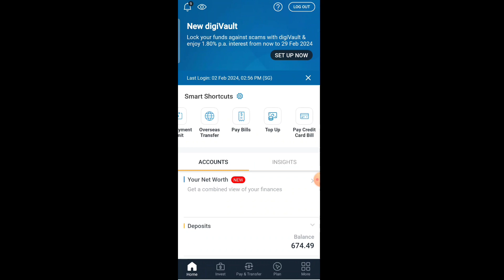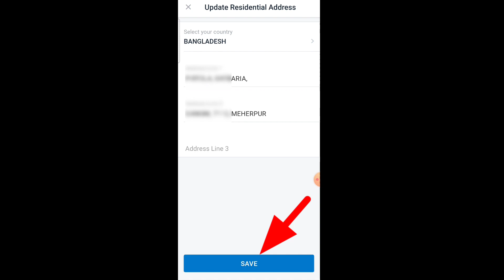How to Update Posb Bank Malling Address with Posb Digibank App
This video i will show how to Update Malling Address with Posb Digibank App